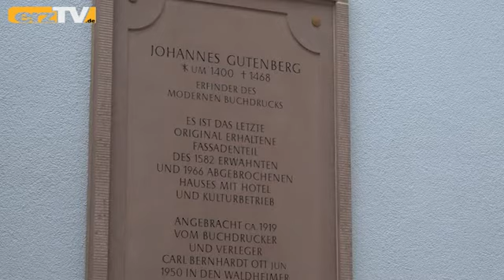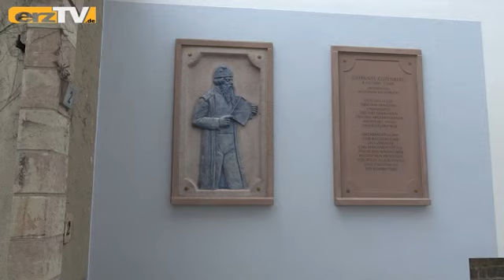Das besondere Exponat (28)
ZWÖNITZ: Das besondere Exponat: Die Wohnungsgenossenschaft Zwönitz lässt uns am Gebäude Markt 2 Johannes Gutenberg entdecken. Ein steinernes Relief erinnert an den Erfinder des modernen Buchdrucks.